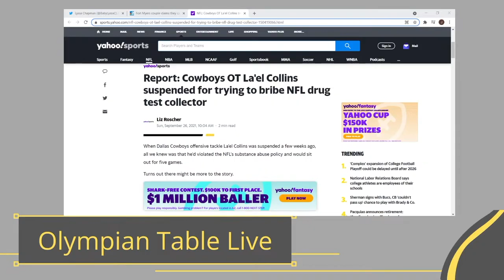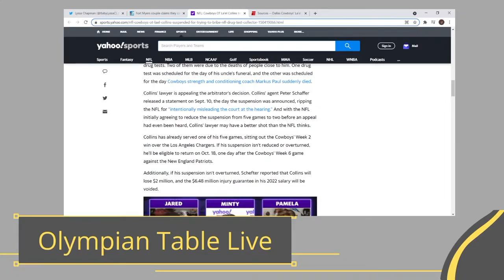La'El Collins Drug Test Scandal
The Olympian Podcast is a discussion with professionals in several industries that expand on ideas and current events. The point of the Olympian Table is to bring value to individuals in the form of information and entertainment to educate. Expanding on the different perspectives, ideas and voices is integral to developing a healthy and strong community of progressive individuals.

All thoughts on the Olympian Podcast are our own. They are opinions that are meant to be shared. The viewing of a video does not equate support.